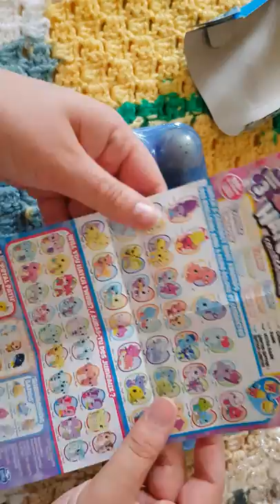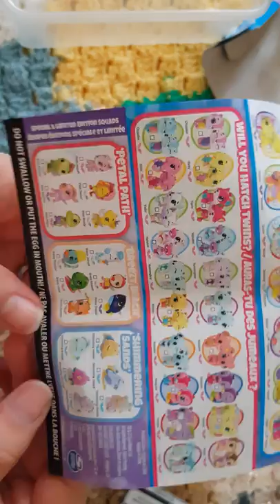ouverture d une boite de 12 hatchimals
ouverture de hatchimals

acheter chez pokepop